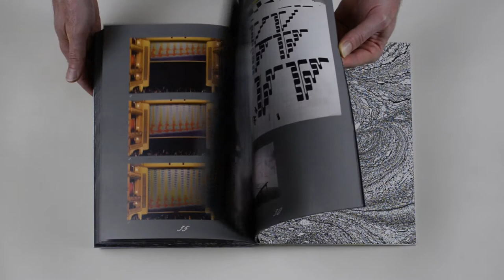Tauba Auerbach — S v Z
Part artist's book, part exhibition catalog, this book chronicles Tauba Auerbach’s multimedia syntheses of abstraction, science, graphic design and typography

Introduction and text by Joseph Becker, Jenny Gheith, Linda Dalrymple Henderson. Afterword by Neal Benezra.

Tauba Auerbach studies the boundaries of perception through an art and design practice grounded in math, science and craft. Published in conjunction with the first major survey of the artist’s work, this volume, designed by Auerbach in collaboration with David Reinfurt, spans 16 years of her career, highlighting her interest in concepts such as duality and its alternatives, interconnectedness, rhythm and four-dimensional geometry.

Encapsulating Auerbach’s longstanding consideration of symmetry, texture and logic, the title S v Z offers a framework for this volume’s typeface, design and structure. Images of more than 130 paintings, drawings, sculptures and artist’s books created between 2004 and 2020 are mirrored by a comprehensive selection of related reference images, illuminating her multifaceted practice as never before. Essays by Joseph Becker, Jenny Gheith and Linda Dalrymple Henderson provide further context for the work.

The book contains original marble patterns created specially for the book by the artist on both the endpapers and the edges of the book block. The cover is lettered in Auerbach’s calligraphy, applied in black foil on a silver paper. The typeface was designed by David Reinfurt with Auerbach expressly for this publication, and is based on her handwriting.

New York–based artist Tauba Auerbach (born 1981) grew up in San Francisco and graduated from Stanford University in 2003. She apprenticed and worked as a sign painter at New Bohemia Signs in San Francisco. In 2013 she founded Diagonal Press. She is represented by Paula Cooper Gallery, New York, and Standard Oslo.